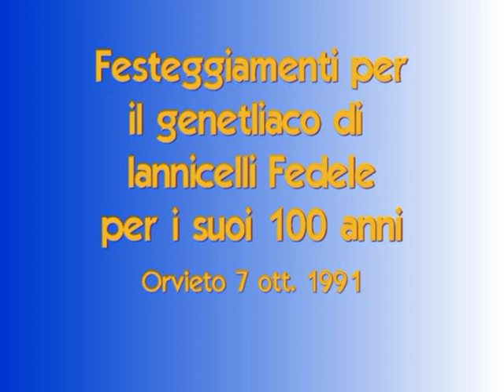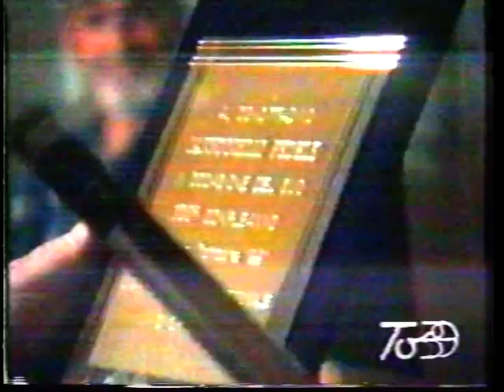Festeggiamenti per i cento anni di Fedele Iannicelli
Storie di centenari orvietani, il filmato risale al 7 ott. 1991-